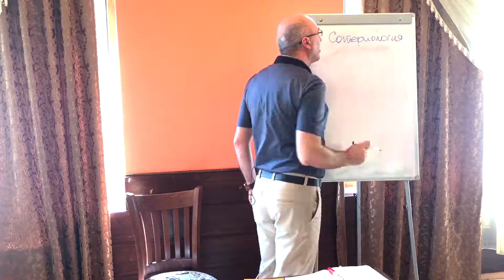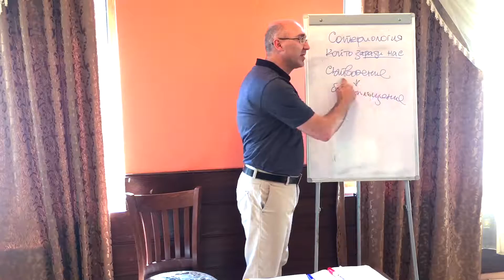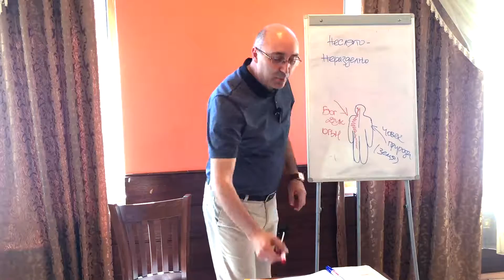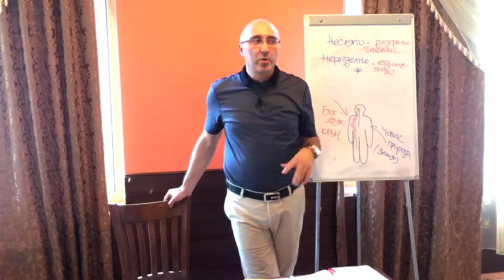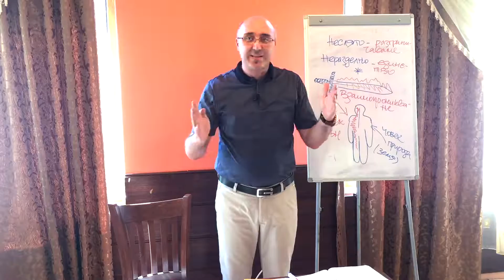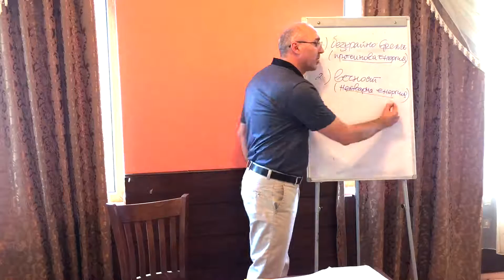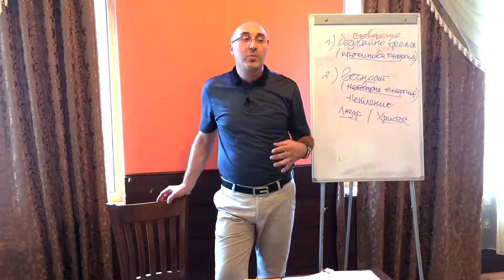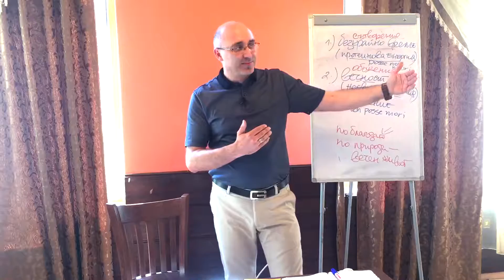Систематично богословие | 24. Доктрината за изкуплението | п-р Димитър Лучев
Курс по систематично богословие проведен през 2016 в гр.Сливен. Целта на курса е да представи християнската вяра като цялостна система от вярвания, да изясни основните истини, към които традиционното християнство се придържа и да проследи взаимовръзката между отделните доктрини. Лекциите са предназначени за пастири и проповедници, както и за онези, любознателни християни, които искат да научат повече за съдържанието на своята вяра.

В тази двадесет и четвърта лекция от поредицата, п-р Лучев ни въвежда в учението за Христос - Богочовека и тайнството на Боговъплъщението.

Повече проповеди и поучения от п-р Димитър Лучев можете да намерите на
както и на канала на п-р Лучев в Youtube, за който ви насърчаваме да се абонирате.